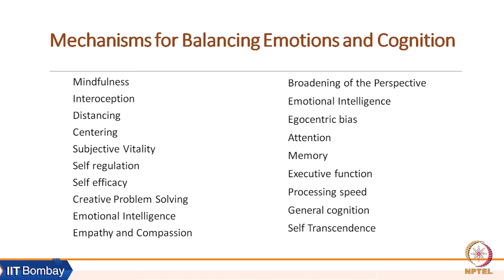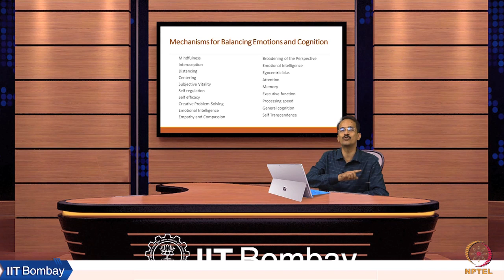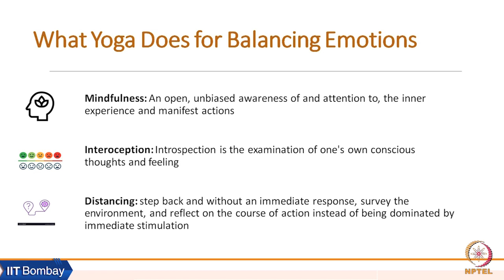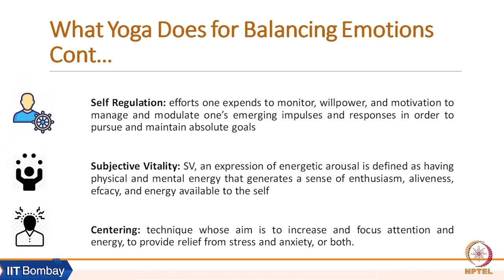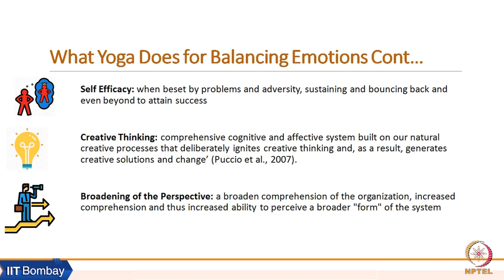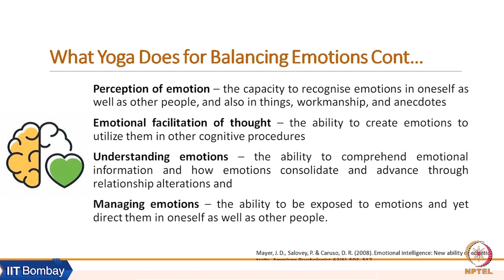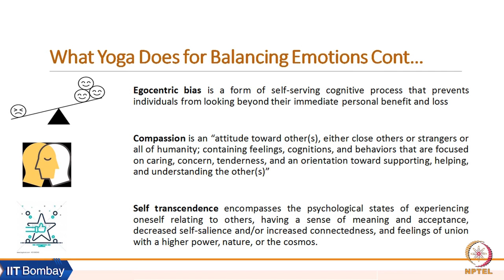Week 8: Lecture 20 C: What Yoga does for Balancing Emotions and Cognitions